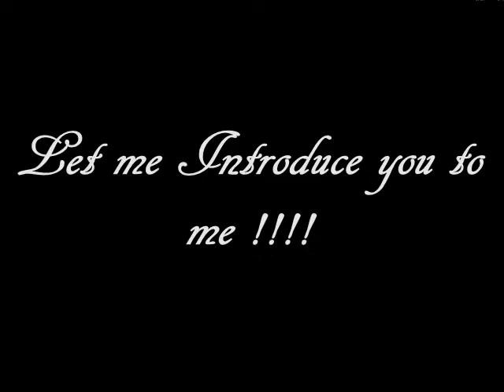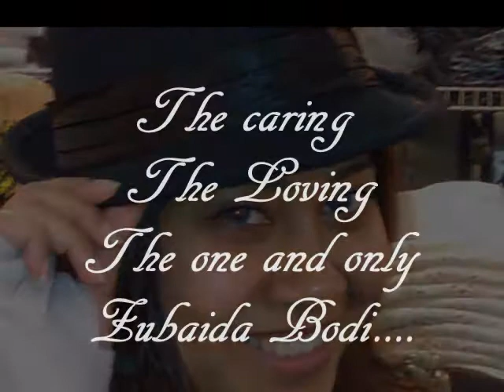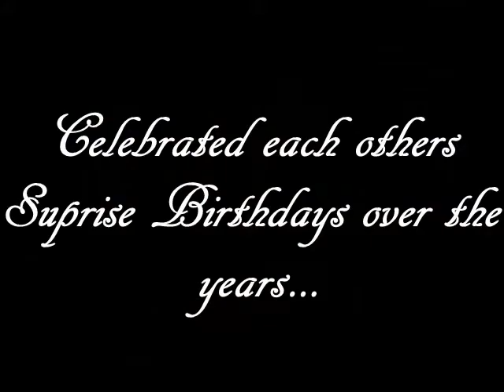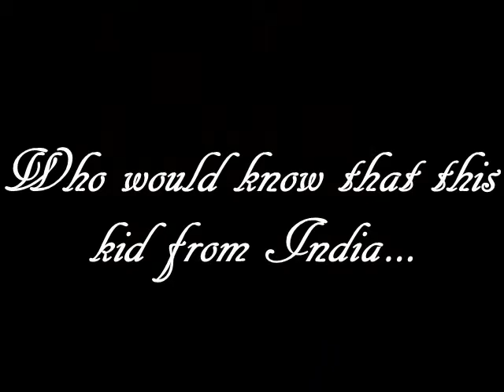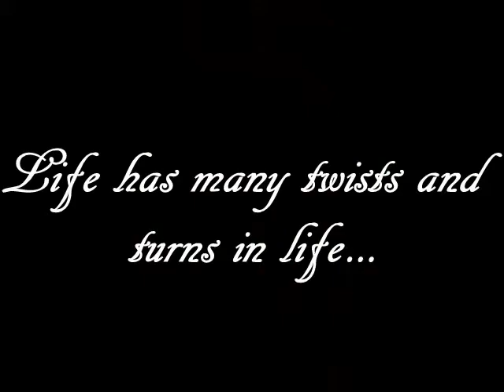Tum Joh Aaye Zindagi Mein Baat Ban Gayi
Expressing My love to the love of my life, Zubaida Bodi